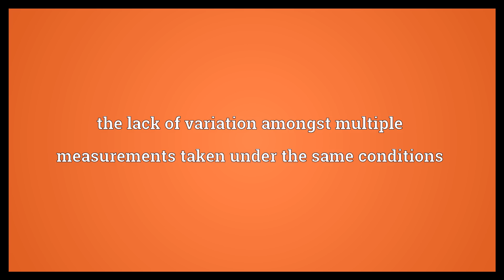Repeatability Meaning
Video shows what repeatability means. the property or quality of being repeatable. the lack of variation amongst multiple measurements taken under the same conditions.  Repeatability Meaning. How to pronounce, definition audio dictionary. How to say repeatability. Powered by MaryTTS, Wiktionary